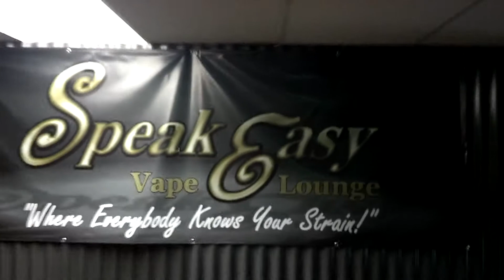Matt Breaking it down after Blazing it down!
Busting out old school.